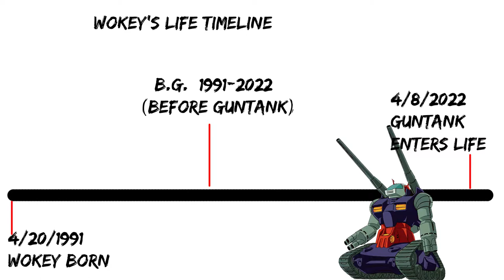Guntank is really cool! Gundam Evolution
Guntank was there when no else was! Also Gundam Evolution was cool